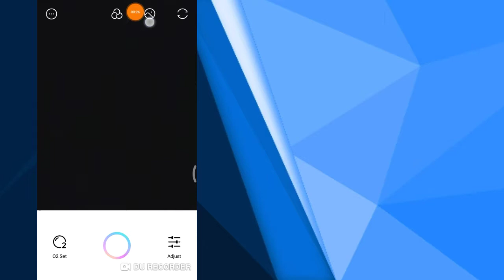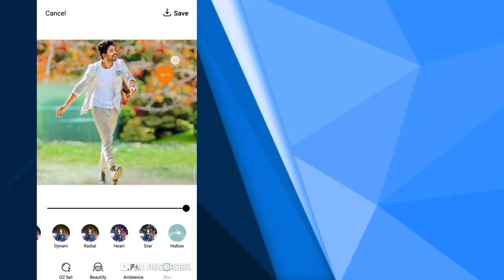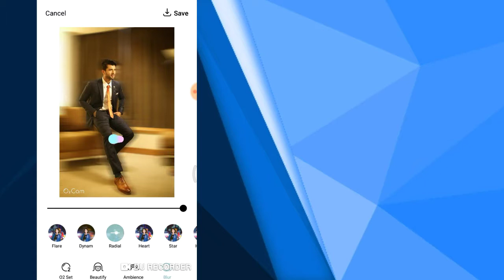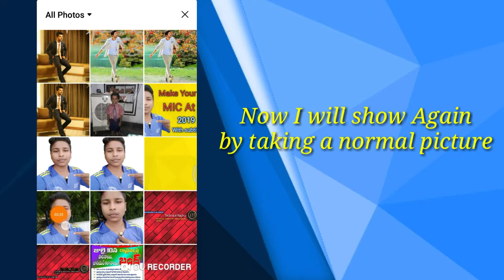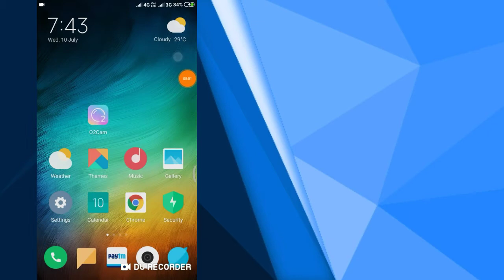How to blur photos background in any mobile || professional blurs || telugu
Add perfect blurs to your photo background in any mobile || professional blurs || telugu

Hi friends welcome back to Technical Raghu YouTube channel

Add perfect blurs to your photos ,
Add perfect blurs to your photo background ,
Add perfect blurs to your photo background in any mobile ,
Add perfect blurs to your photo background in any mobile in telugu ,
professional blurs ,
How to blur photos background ,